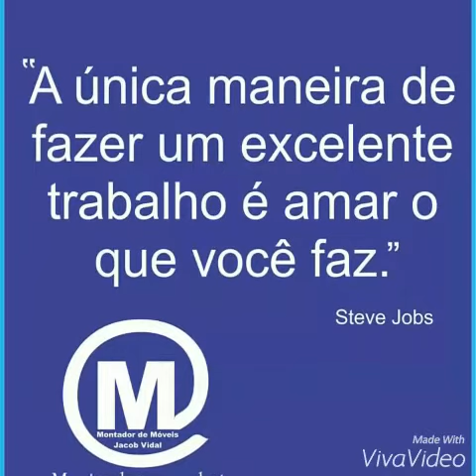Aparador Flora II da móveis Bechara - Dicas de móveis / Opinião e Avaliação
Neste vídeo eu dou minha opinião sobre o aparador Flora II da móveis Bechara. Não são todos os produtos desta marca que eu gosto, mas este produto é ótimo!